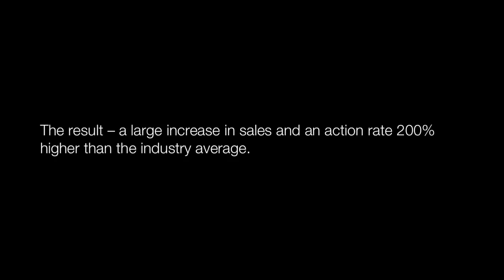Target: Hello Good Buy